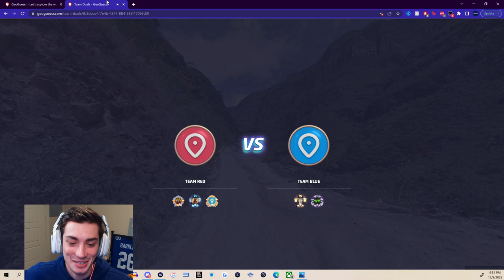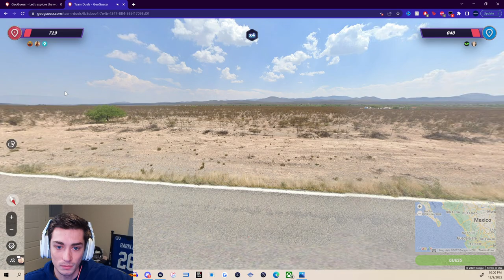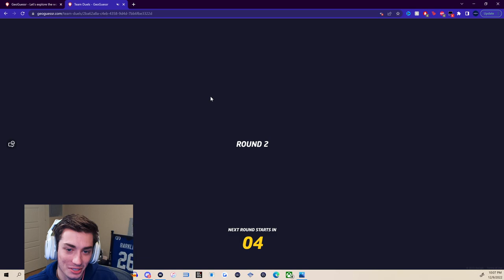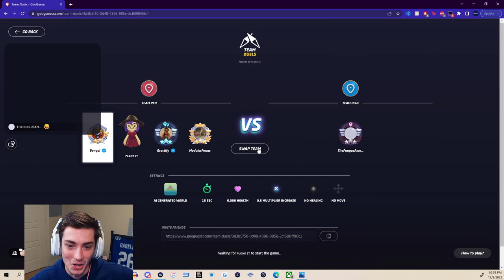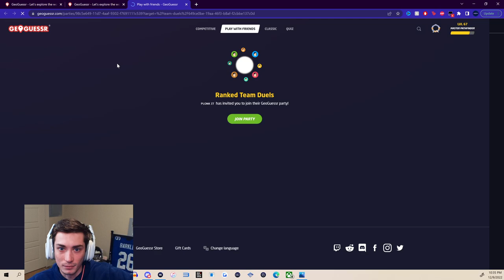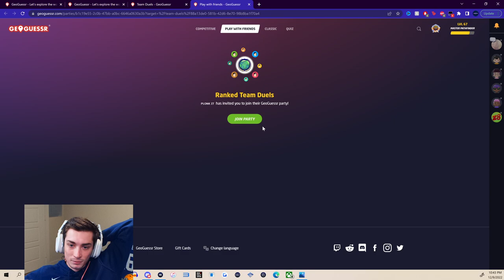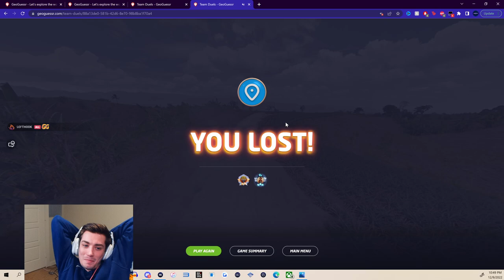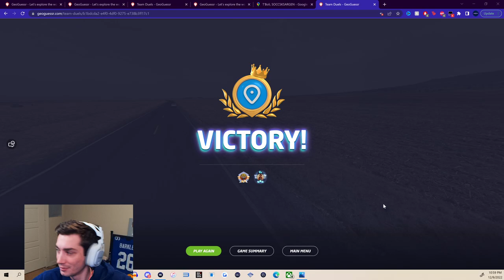We played the best Geoguessr players in the world AND WON